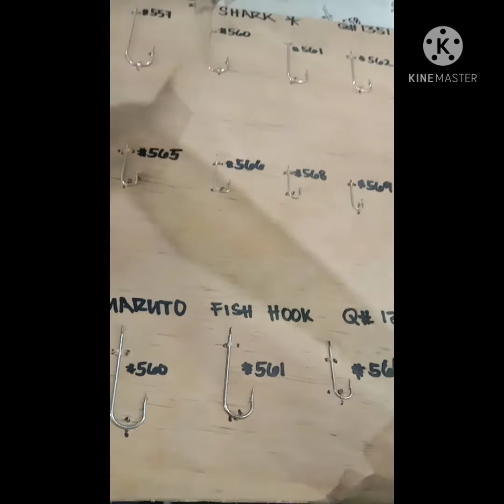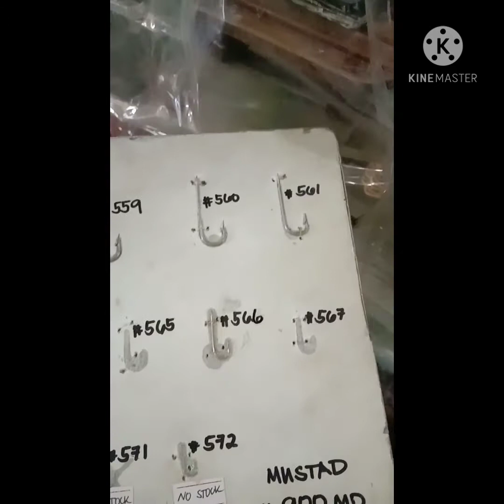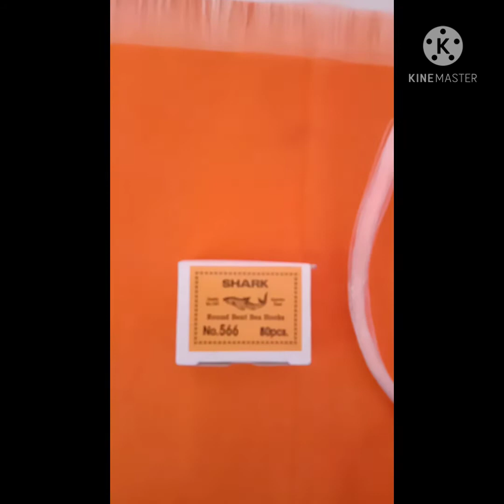KITANG 1 | Longline Fishing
Unang pangingisda namin gamit ang kitang or longline fishing at sa bisaya nman ang tawag namin dito ay "palangre" ...
Kunti lang ang huli namin dito kasi kunti lang yung kawil na ginagamit namin mga 180 piraso lang...

Kasama ko pala sa video ay ang aking kuya..

So ayon guys, kung bago ka palang sa channel ko ay wag kalimotang mag like, share and subscribe at pakinna rin ng notification bell 🔔 para lagi kang updated sa mga videos ko..